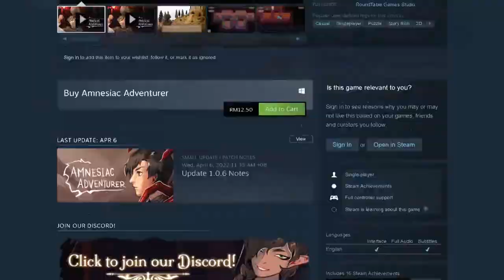You Solve Puzzles....But BACKWARDS | Amnesiac Adventurer Review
A brand new indie puzzle game that can drive you mad not because you can't solve their puzzles but because you can't UNSOLVE the puzzles. You have no clue how well you've done till you're done with the round and not doing it correctly affects the ending THE PRESSURE!

Thanks for letting me review this amazing game, Roundtable Games!

I'm Tash. I stream, host, cast and create content. If you're interested in catching me live, tune in to my twitch stream for some shenanigans and scuff.

Use my CodaShop link for your in-game currencies - from Valorant Points to Genshin Impact Gems: